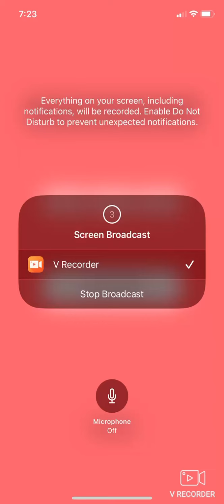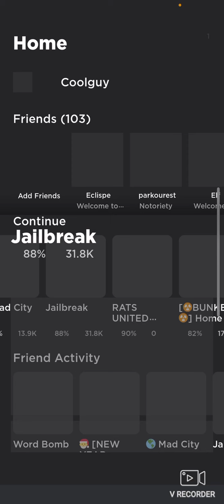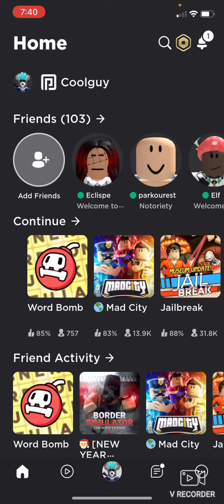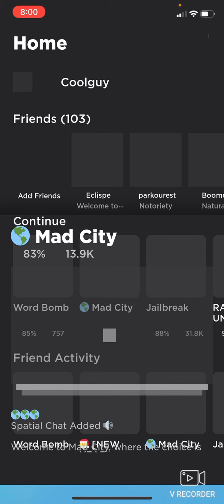Prison games on roblox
I play mad city and jail break on roblox in this video